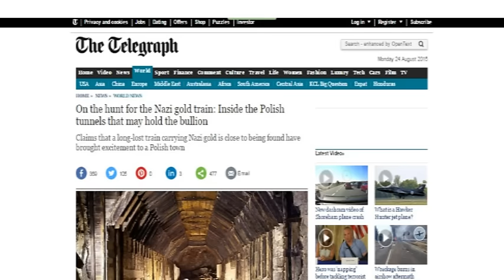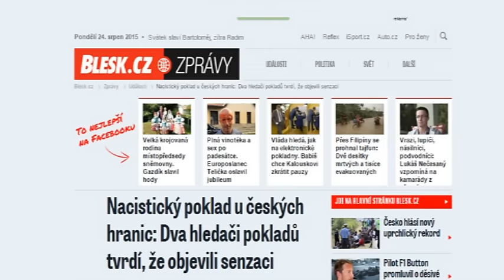Telewizja Wałbrzych - Echa doniesień o "złotym pociągu"